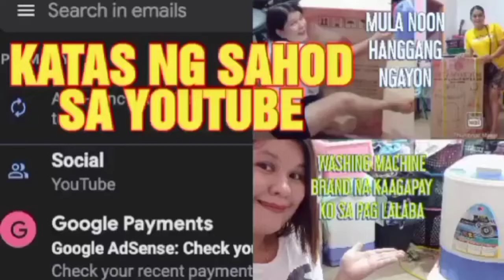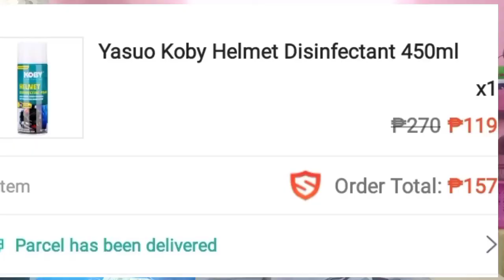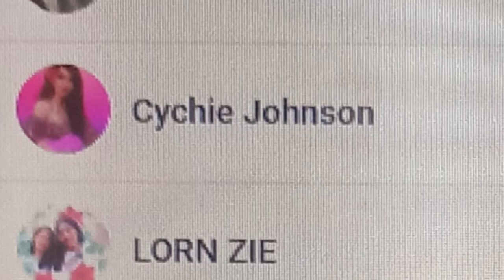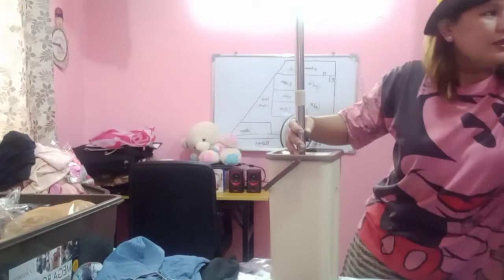20K WORTH OF SHOPPING | HAULING AND UNBOXING | Online Seller,SHEIN,Lazada,Shopee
Hello guys,today Im going To take you in my Real World.

letting you know also this is one way of my escape from stresses and depression.. Siguro if normal world tayo,no pandemic,mas nakatuon ako mag sideline for income and my relaxation is spa and going to mall with kids. So dahil nasa New Normal tayo eto yung mga gawain ko mag shop.

hindi masama ito.may mga paalala ako sa video.. but im not encouraging you maging magastos lahat tayo kanya kanya ng gustong gawin sa buhay wag perfect jan Marites 😅. enjoy watching!

haba ng video diba kontian ko lang harang (ads) para tuloy tuloy ang viewing 😘😘😘😘